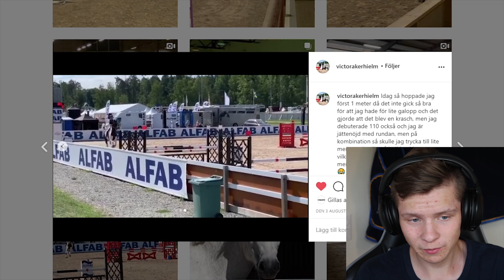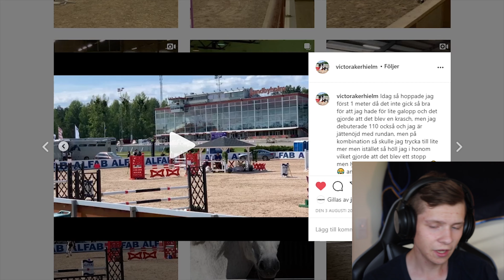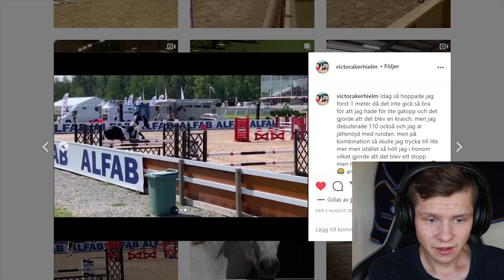HAN TRILLAR AV MEN HAMNAR PÅ FÖTTER OCH HOPPAR UPP IGEN!